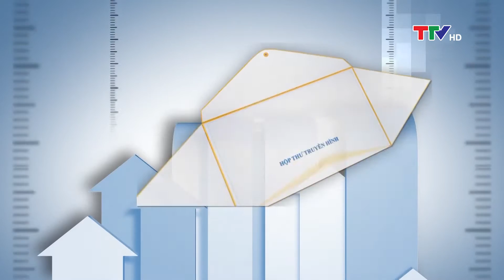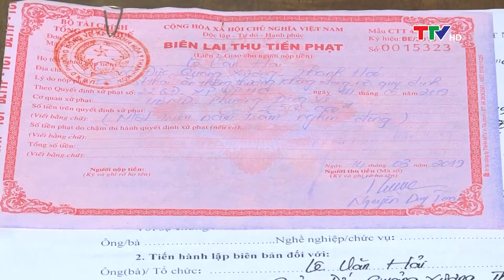Hộp thư truyền hình 6/1/2020